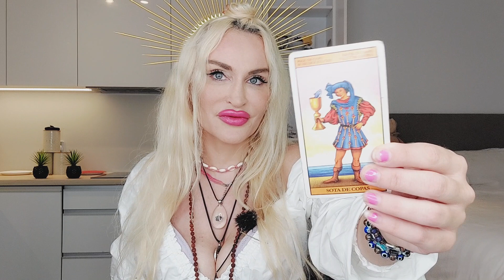AQUARIUS TAROT ♒️ "OMG!🌟💋UR READING WAS SO HOT I'M SWEATING!💥CRAZY LOVE CHEMISTRY!" ❤️ OCTOBER 2022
♒️ Aquarius Tarot October 2022:
 OMG! UR READING WAS SO HOT I'M SWEATING!!! Crazy love chemistry 💥🌟💥🌟🌟
If you like Aquarius Tarot love readings and you vibe with my channel stick around for more. Blue Angel Love Tarot is all about giving you honest and uplifting love readings for singles, couples, you vs them and soulmate relationships. I'm an intuitive Tarot reader and work with Angels, Tarot, Runes and Oracle decks. It's all about that Goddess energy here, Boo Boo 🦋 The Tarot readings on this channel are also based in Jungian psychology and Lacanian psychoanalysis. 💙My name is Emanuela. I didn't choose Tarot. Tarot chose me. 💙💫

10 mins mini reading- one burning question (20 USD)
30 mins reading (40 USD)
60 mins reading (80 USD)

Friendly channels:
🔮🌸🕊Demi Wylde: